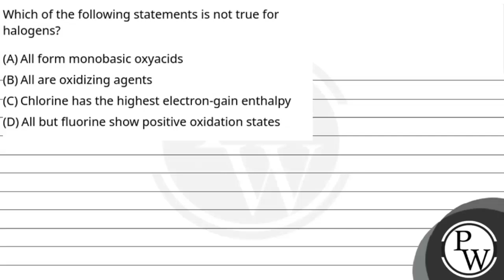Which of the following statements is not true for halogens?....